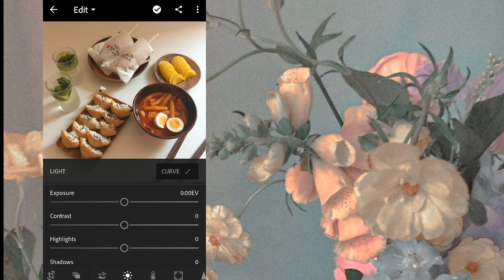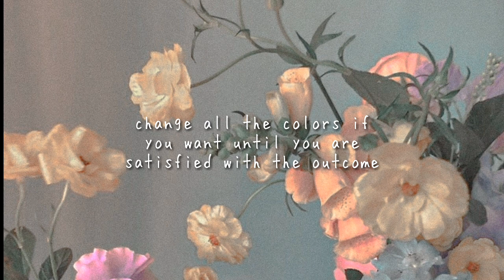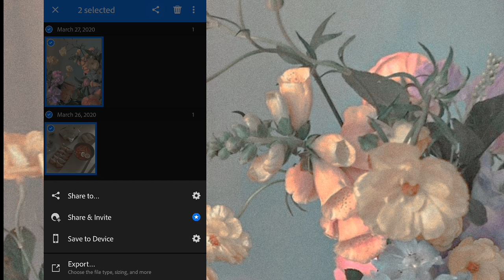🎂 :: how to make your own preset using lightroom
៹ ₍₍ 🎨 :: 𝖗𝖊𝖘𝖔𝖚𝖗𝖈𝖊𝖘

   the owner of the
⌞ resources used ⌟

|     Thanks      |
|      for the      |
|     support!    |
(•ㅅ•) ||
/ 　 づ